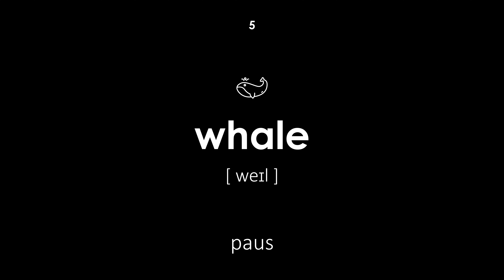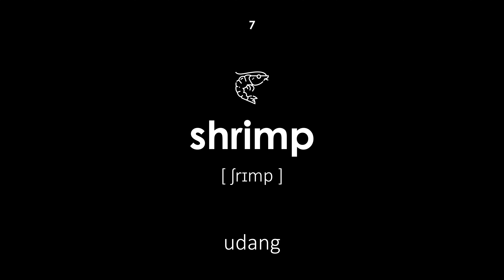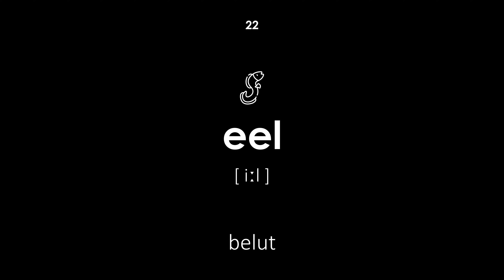Hewan laut dalam bahasa Inggris (Suara laki-laki, latar belakang hitam)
Hewan laut dalam bahasa Inggris. Semua kata memiliki transkripsi dan terjemahan dari bahasa Indonesia ke bahasa Inggris. Pelajaran ini akan berguna untuk anak-anak dan orang dewasa. Guru mengucapkan kata-kata dengan suara laki-laki.

Navigasi:

00:00 — Awal dari pelajaran
00:20 — ikan
00:26 — lumba-lumba
00:32 — cumi-cumi
00:39 — paus sperma
00:45 — Paus
00:51 — Kepiting
00:57 — udang
01:04 — ubur-ubur
01:10 — kerang
01:16 — anjing laut
01:22 — kuda laut
01:30 — segel
01:36 — gurita
01:42 — tiram
01:49 — bulu babi
01:55 — kerang
02:02 — hiu
02:07 — ikan pari
02:13 — belut moray
02:20 — manatee
02:26 — Penyu
02:33 — belut
02:40 — Paus Bor
02:47 — karang
02:53 — plankton
03:00 — pinguin
03:06 — berang-berang
03:12 — buaya
03:18 — bintang laut
03:25 — ikan mas
03:31 — Akhir dari pelajaran